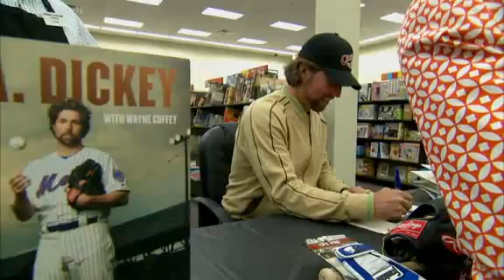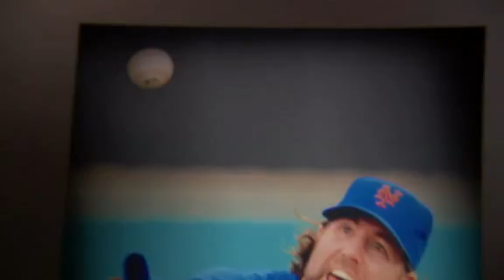E60: The RA Dickey Story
Mets' knuckleball pitcher R.A. Dickey sits down with Jeremy Schaap to discuss the sexual abuse Dickey endured as a child.